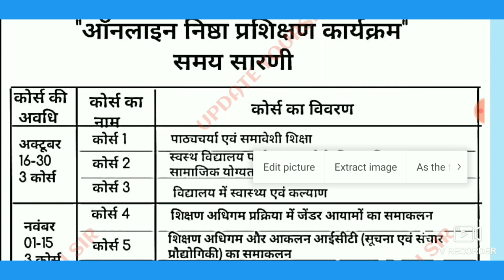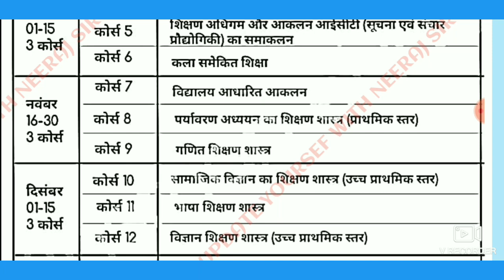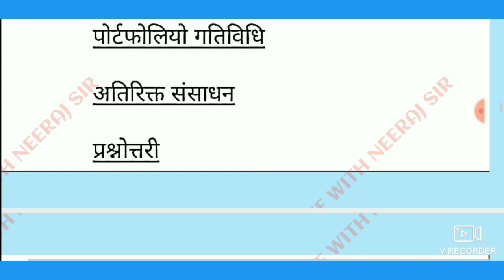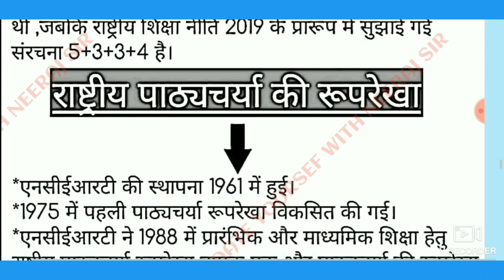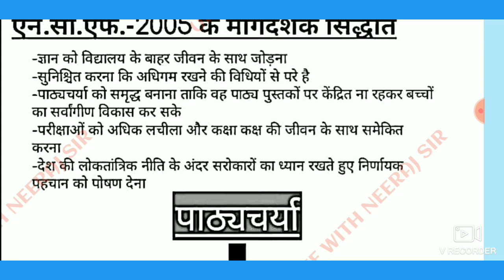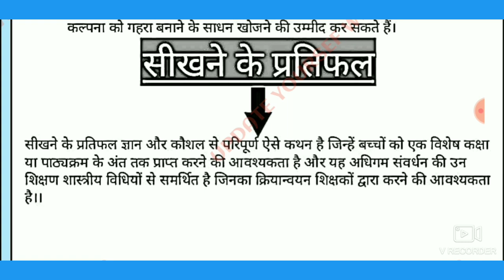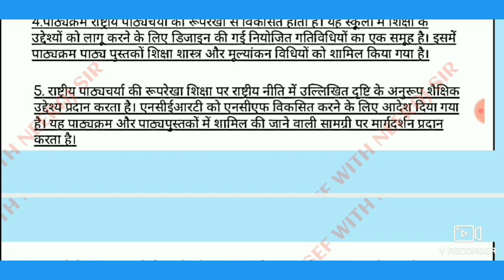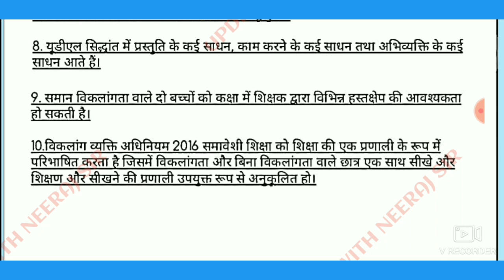निष्ठा प्रशिक्षण मे किये गए कोर्स की डायरी कैसे लिखे ? देनी होंगी परीक्षा ।लाने होंगे 60% अंक,Part 1